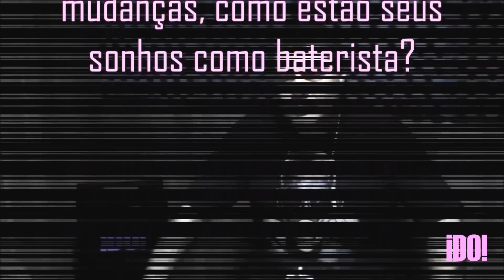Como tocar bateria - Pessoas de verdade tocando de verdade- Vinicius Correa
Pessoas de Verdade Tocando de Verdade
Vinicius Correa
iDO! Onde bateria é para todos!

Assista também:
Californication - Red Hot Chili Peppers (aula de bateria)
Sweet Child O' Mine - Guns N' Roses (aula de bateria)
Qual Bateria Comprar?
Get Lucky - Daft Punk (aula de bateria)
Aula de bateria - Preenchendo uma virada Simples
Aula de Bateria - Ritmos Lineares
Davi Caina 3 anos e 8 meses Tocando Levanta-Te na Bateria da Igreja Cristã Batista Renovada
Aprenda Bateria em 10 minutos "Drums in 10 Minutes" - Vídeo Aula com Duda Neves
Before I Forget - Slipknot (aula de bateria)
My Generation - The Who (aula de baixo)
We Will Rock You - Queen (aula de bateria)
Wonderwall - Oasis (aula de bateria)
Caia Fogo - Fernandinho (aula de violão completa)
TocaAngra | Lullaby For Lucifer - Angra (aula de violão)
Aprenda Música - Aprenda Bateria Gospel - Básico
Como Afinar Sua Bateria
Meninos da Barroquinha ganham uma bateria da banda forró real.
Jamming - Bob Marley (aula de bateria)
Menino de 11 anos tocando bateria (Pedro Alves)

1 2 "Variaciones Sistema #1 notas Par" Como Tocar Batería
1 0 "Compás Gráfico" Como Tocar Batería
1 3 "Variaciones Sistema #1 nota Sencilla" Como Tocar Batería
1 4 "Combinaciones A Sistema #1" Como Tocar Batería
ACDC - Back in Black - Drum Cover - 5 Year Old Drummer
Los mejores solos en bateria
Tutorial de bateria 6 ritmos basicos
Como Tocar Cumbia y Quebradita
★Aprenda a tocar bateria agora ou nunca Parte 1 . Aula de bateria .
Que es lo mas difícil de tocar batería?
5 1 "Fills" Parte 1
Bateria e Exercícios.
Alex Gonzalez de Mana drum solo
0 1 "Partes de la Batería" Como Tocar Batería
Basicos de Cumbia en las Tarolas
Curso de Bateria para Iniciantes
Cómo aprender a tocar la batería
0 2 "Como Armar la Batería" Como Tocar Batería

Aula de Bateria para Iniciantes(Ritimos II)
menino de 8 anos fera em tocar bateria
COMO APRENDER TOCAR BATERIA SOZINHO
bebê de 2 anos tocando bateria (FILIPE)
Bebê de 2 anos tocando bateria- FILIPE (2° vídeo)
Bateria e Exercícios.
Jotta A Medley - Drum cover by Jon Lombana
Jesse - Oficina G3 - Meus Próprios Meios (Drum Cover HD)
PINÇA E REBOTE - COMO SEGURAR AS BAQUETAS E TOCAR SEM ESFORÇO!
BATERISTA DO AVIOES DO FORRO RIQUELME E O MELHOR BATERISTA ,(VEJA O MELHOR BATERISTA DE FORRO))
solo de bateria ritmos-improvisos-Pólent´s
Afinação de Bateria - Dicas de como encontrar a afinação ideal para sua bateria
Aula de Bateria para Iniciantes -Ritmos Básicos 1-Anderson Martins
Batera de Lata
como tocar bateria rudimentos y ritmos
clases curso, como tocar la bateria, posicion correcta
clases, curso de timbal, SONIDOS EN LAS PAILAS DEL TIMBAL
clases, curso de bateria, como agarrar las baquetas
CLASES, CURSO DE TIMBAL, SONIDOS DEL TIMBAL LA CASCARA
1 1 "Ritmo Básico de Batería" Como Tocar Batería
repiques para bateria parte 1 fills del 1 al 10
Aprende Los Secretos De La Batería: Redoble de 6 Golpes
Niño batería, tocando a Nirvana.
Clases de batería - Cómo tocar triplets (tresillos)
Clases de batería - 5 Errores de principiantes a evitar
Clínica Batería Manuel Paez
Clases de batería - Rutinas de calentamiento
BATERIA [Cumbia]
Ritmo Norteno Basico
Ejercicios de calentamiento y estiramiento para músicos - FiG health
Agradecimento aos youtubers:
bateriainterativa
TaipeiDwang
Canalutil
Duda Neves –Brazilian Drums
Thiago Santos
Fabio Serrano
Aprenda Música
figmx
RAFAEL LIRA
Camila Paiva
Moro Tovar
Juan David Montoya Rendón
visitatecoman colima
archangel773
Bruno Bicalho
Zorzi Drums
Andre Ascari
RAFAEL LIRA
Maria de Fátima Silva
Larissa Possmoser
Larissa Possmoser
Marcelo Torca
Jon Lombana
jeedrums
Gilson Naspolini
RAYLLAN BATERA
Aprenda Música
Douglas Tognoni
MarquesGalles DrumCamp
andersonmartins1
Raul Bragheto
Moro Tovar
mastermildb
leccionesdebateria
pococteam
Practicopedia
VIRTUOSSOpuntoCOM
Zebendrums
Balmaceda Arte Joven
Zebendrums
RomancerosVision
archangel773
figmx
Sergio Regomello
kafod
edgar campo
chuyhzag
daehyun ichigo
francatvil Villanueva
Diversos Furioso
sfxguitars
Videos Mais
Larissa Possmoser
Kale CIonico
Videos Bebes Divertidos
Victor Ross
leonardo escalera
alkaceltser17
meytalll
Verónica Alcalá
audiovideo8